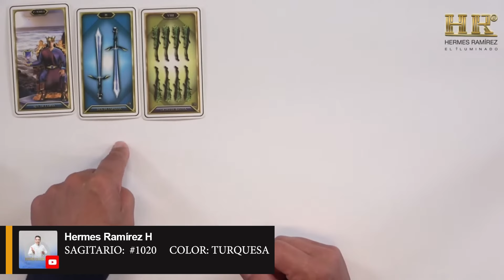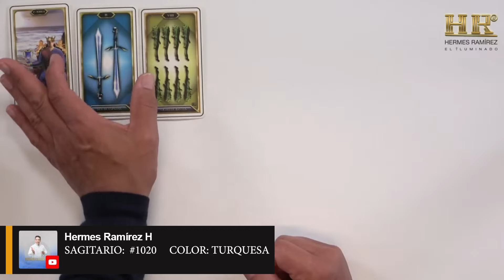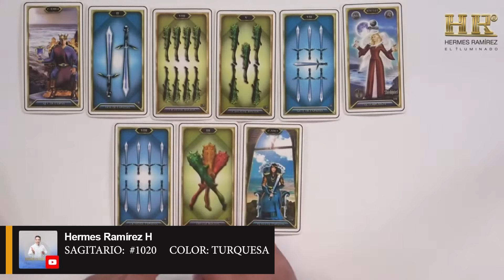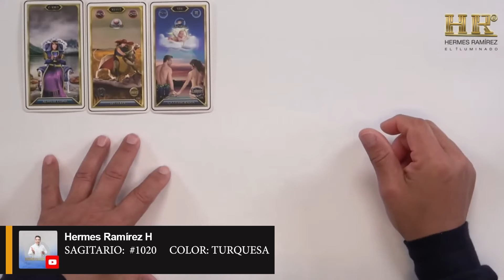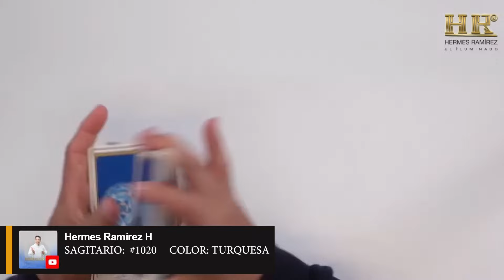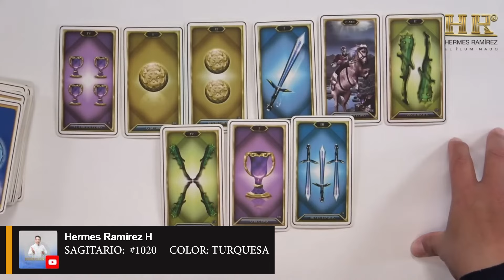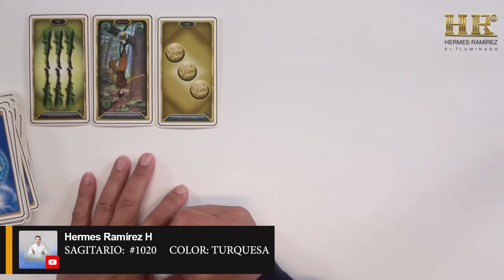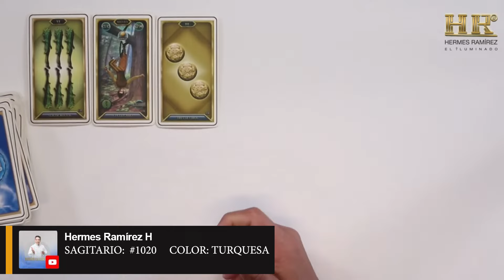SAGITARIO: El DESTINO te HARÁ una JUGADA MAESTRA. Todo esto esta ESCRITO. LEY de VIDA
SAGITARIO: El DESTINO te HARÁ una JUGADA MAESTRA. Todo esto esta ESCRITO. LEY de VIDA  #1020     COLOR: TURQUESA